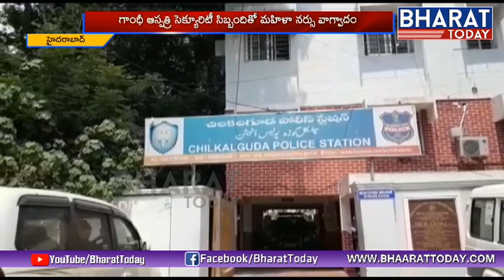Fake Doctors Halchal In Gandhi Hospital in Secunderabad | Hyderabad | Bharat Today